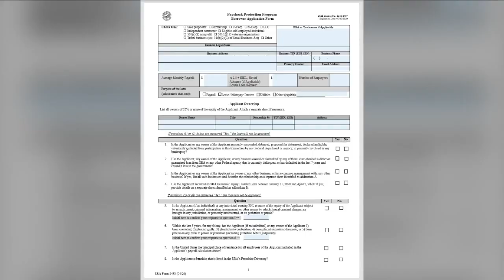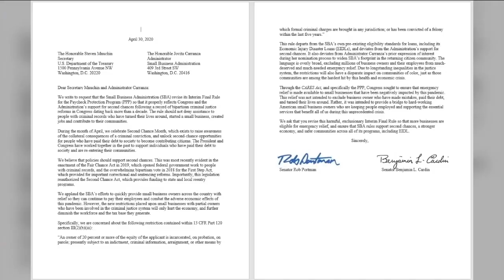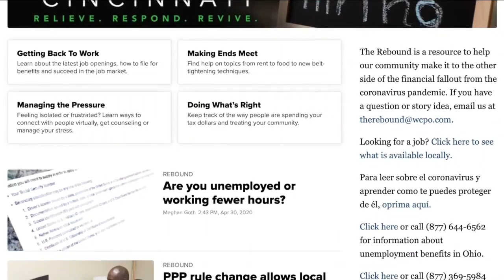Local business owner sees PPP change just in time for $200K loan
By appealing to Ohio lawmakers in Washington, D.C., Troy Parker helped get the rule that denied him PPP funds changed.